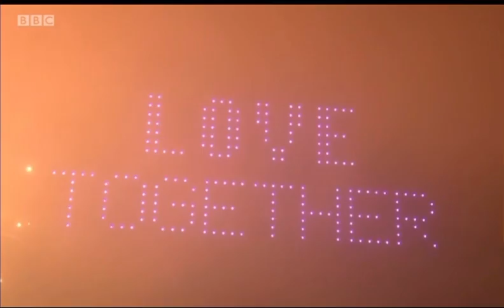London New Year 2021- New year Eve Fireworks| Date:1 January 2021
London New Year 2021- New year Eve Fireworks